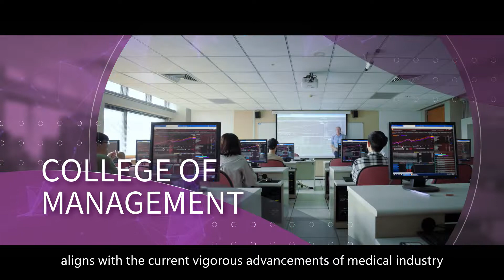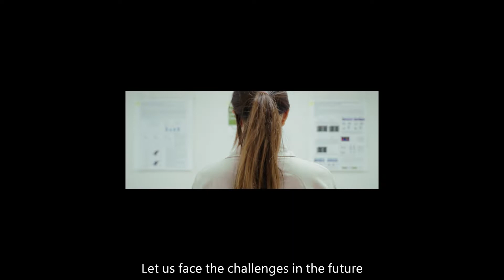CGU introduction 2022 (2 minute version)